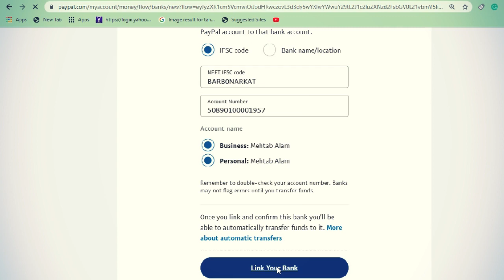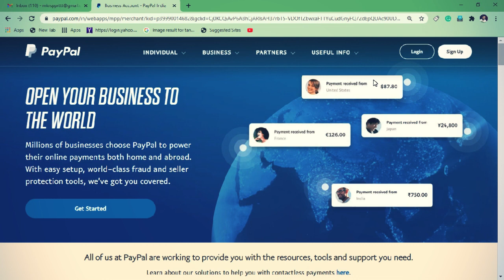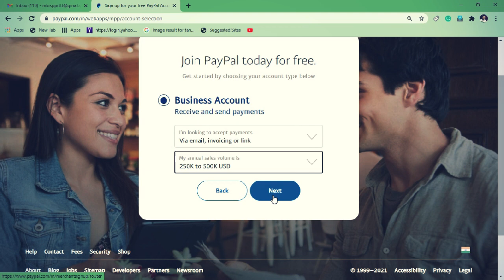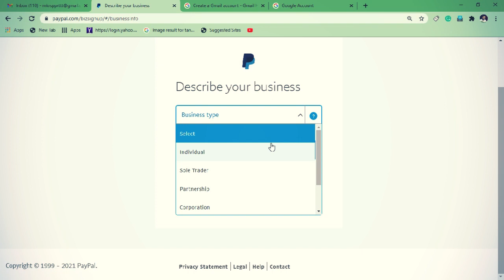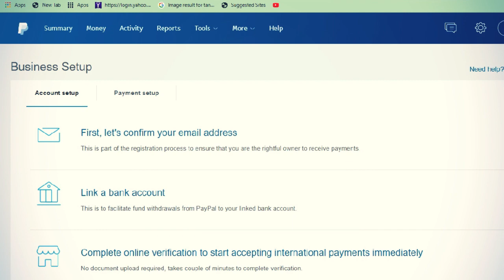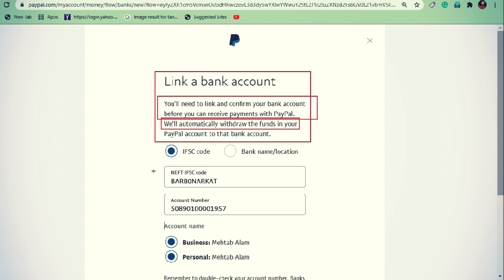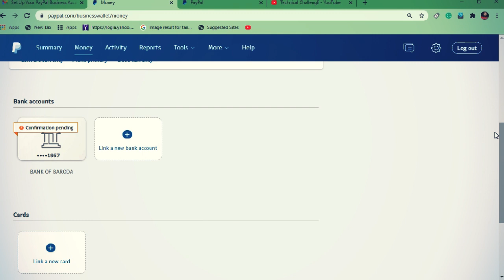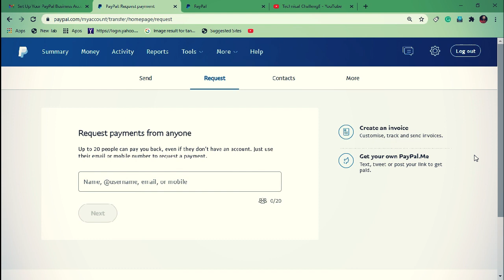Paypal Business Account Kaise Banaye 2022 | How to Create Paypal Account | Open Paypal Account Hindi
Aaj Ka Video Bahut Important Hai Paypal Business Account Open Karne Ka Sahi Tarika Is Video Me Mai Aapko Step By Step Live Dikhaya Hu | I Hope Ye Video Aapko Bahut Helpful Hoga!!!

🔻Mobile और Computer/Laptop का ऐसे Important, Settings जो 99% लोग नहीं जानते !

🔻Successful YouTuber बना चाहते हो  ⁉️ 25 दिनो मे लाखो पैसा कमाए 100% LEARN YOUTUBE !!!